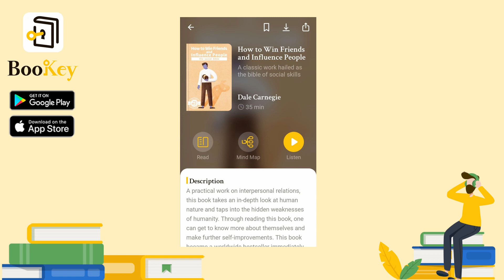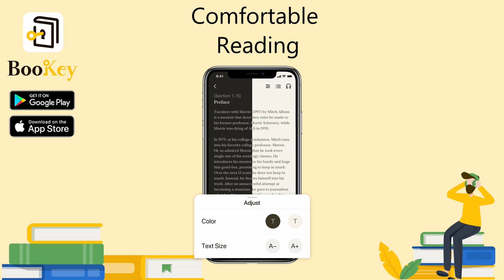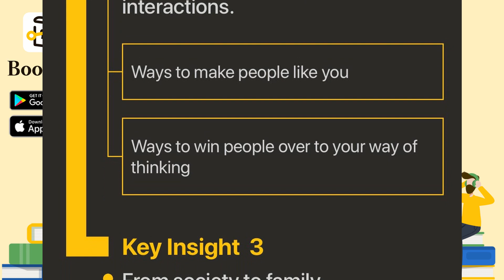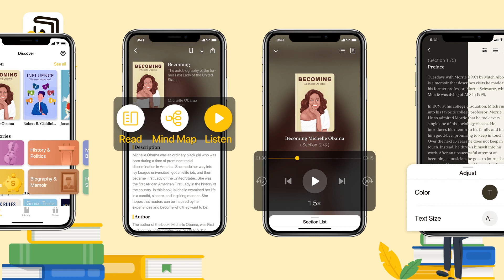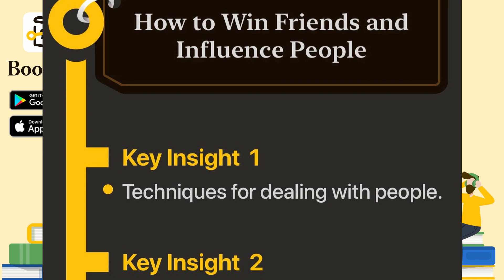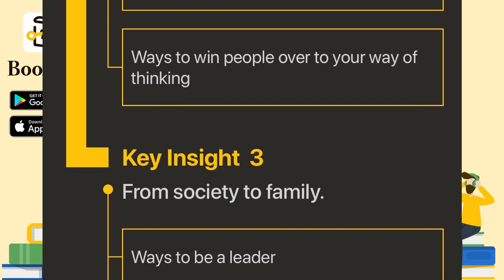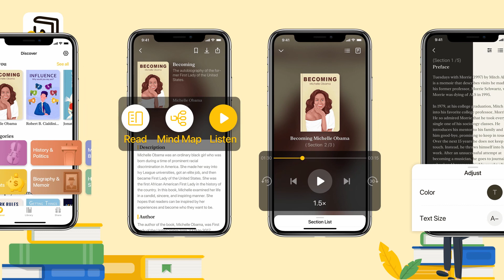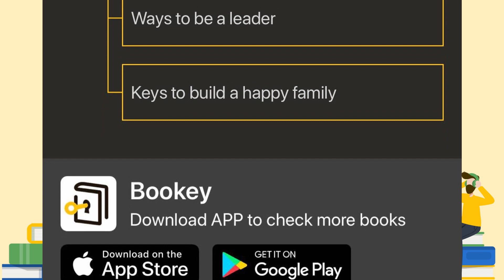🔥🔥How to Win Friends and Influence People by Dale Carnegie (Summary) -- Exploring Social Skills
Many of us are familiar with or have even read this book. It has continued to gain popularity and receive acclaim from readers around the world. It has also been published in many editions. Data shows that this book has sold tens of millions of copies worldwide, a truly remarkable number in the history of publication. It provides people with guidelines for dealing with others, in addition to sharing many ideas about how to live a happy life. Numerous people have benefited from it. Ever since Carnegie revealed the secret to harmonious relationships to many people around the world, other books on the subject of interpersonal relationships have emerged. Due to his enormous influence, Carnegie has been praised as one of the greatest experts in self-help and interpersonal relationships.

It may be hard to imagine that, while Carnegie is now a revered mentor in the self-help industry, he used to suffer a lot from his inability to effectively deal with people. Carnegie was not born a genius of social skills. He learned from his own personal experiences and turned them into assets. Carnegie was born in the 1880s in a small town in Missouri. His family was poor, so he was always hungry and cold. Due to malnutrition, little Carnegie was rather skinny and short, making his ears, which were disproportionately big compared to his head, seemed even larger. Because of his big ears, little Carnegie was often teased by his classmates. One day, he got into a fight with a boy in his class. He said something very mean to the boy, who became so furious that he threatened to cut off Carnegie’s ears. Carnegie was terrified. In the next few days, he kept worrying about his ears being cut off. He was even too scared to fall asleep, fearing that his ears would be cut off in his dreams.

Later on, Carnegie realized that most people’s worries were not necessary, because there was a 99% chance that they wouldn’t happen. After a long period of anxiety and lack of confidence when growing up, he attended the State Teachers’ College in Warrensburgh, Missouri. Here, he took an interest in debating, and became very fond of it. So, he attended debates and public speaking competitions frequently, painstakingly honing his speaking skills. He won the majority of contests in which he participated, and gained great confidence from giving speeches. Gradually, he realized that this could be his life-long career. Afterward, Carnegie started to give inspirational speeches around the world. He wrote many self-help books, like How to Win Friends and Influence People, How to Stop Worrying and Start Living, and How to Enjoy Your Life and Your Job. His courses teaching interpersonal skills started to be held around the world. A worried little boy with low self-esteem finally became the great mentor of self-help we know today.